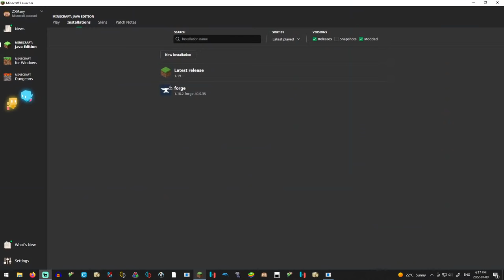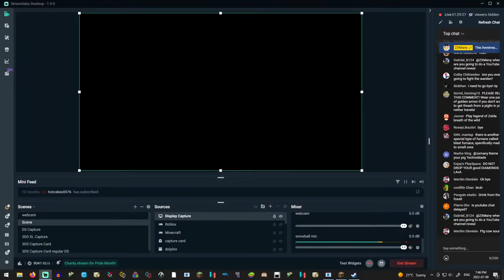Minecraft First Playthrough Livestream: My SCARIEST Adventure into the Depths!!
Trying to beat Minecraft for the first time ever, + it's the TWO YEAR ANNIVERSARY OF THIS CHANNEL!!!

That also means it's been exactly one year since I played Minecraft for the first time ever! I was thinking it might be cool to finish my first playthrough on the 1 year anniversary of starting the game, but there's still a lot to do so it might not happen but we'll see 🤷‍♂️